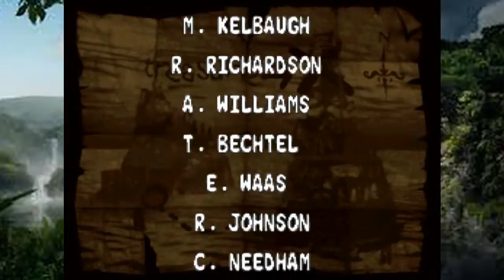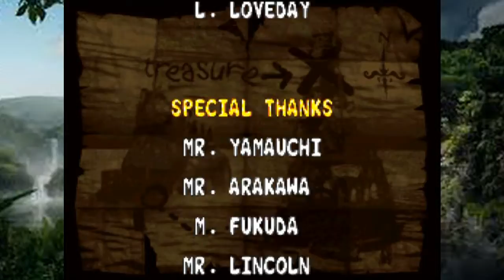Let's Play Donkey Kong Country 2: Diddy's Kong Quest, Part 17 (PseudoFinale): A true pirate duel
We finally reach K. Rool and end his reign of terror.
I probably should've split this video into two parts but oh well.